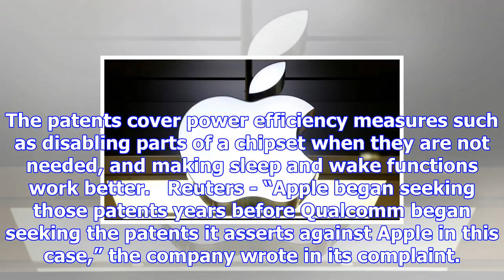Apple countersues qualcomm in latest twist of patent battle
The legal tussle between Apple and Qualcomm has a new twist today; the iPhone maker filed a counters...